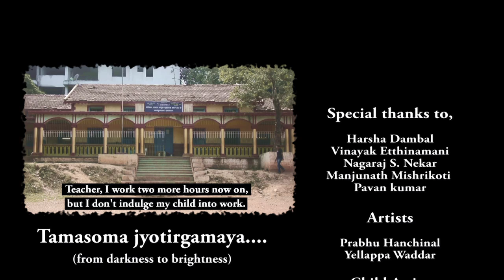"Enlightenment" A short movie on child labour.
A film contested for "short film contest on child rights" at National level conducted by an organisation named AAINA collaborating with UNICEF. Written and Directed by Nandeesh Y D.